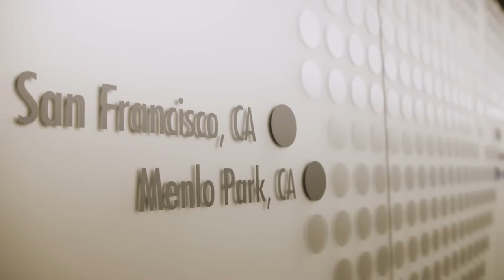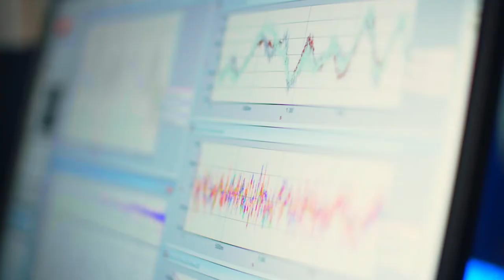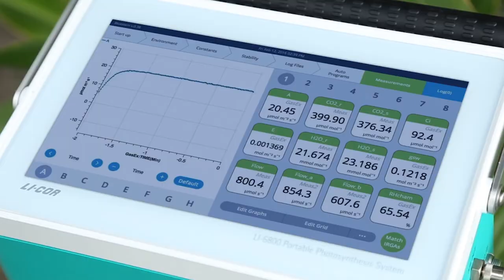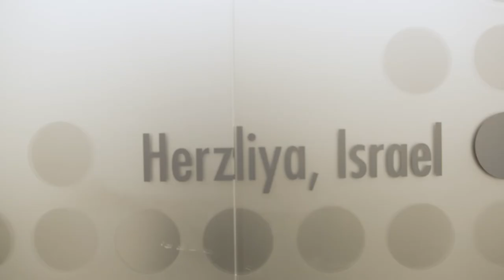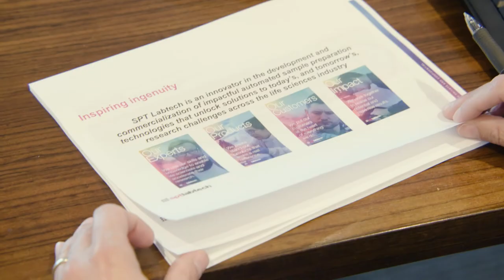Industrial Tech & Life Science Tools - Battery Ventures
Introducing Battery’s industrial tech and life science tools practice. The industrial technology group has completed over 60 deals in the last 15 years, focusing on companies offering hardware, software and services for industrial and life science use cases, including critical test-and-measurement tools; workplace safety technology; and robotics, among other technologies.

This material is provided for informational purposes, and it is not, and may not be relied on in any manner as, legal, tax or investment advice or as an offer to sell or a solicitation of an offer to buy an interest in any fund or investment vehicle managed by Battery Ventures or any other Battery entity.

The information and data are as of the publication date unless otherwise noted.

Content obtained from third-party sources, although believed to be reliable, has not been independently verified as to its accuracy or completeness and cannot be guaranteed. Battery Ventures has no obligation to update, modify or amend the content of this post nor notify its readers in the event that any information, opinion, projection, forecast or estimate included, changes or subsequently becomes inaccurate.

The information above may contain projections or other forward-looking statements regarding future events or expectations. Predictions, opinions and other information discussed in this video are subject to change continually and without notice of any kind and may no longer be true after the date indicated. Battery Ventures assumes no duty to and does not undertake to update forward-looking statements.

*Denotes a Battery portfolio company. For a full list of all Battery investments,